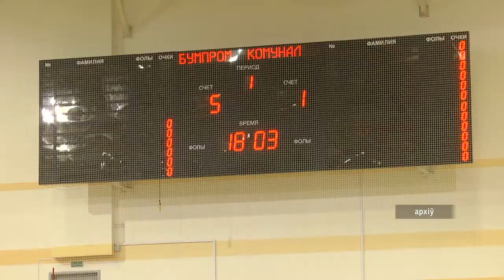Итоги минувшего волейбольного сезона подвели наши корреспонденты